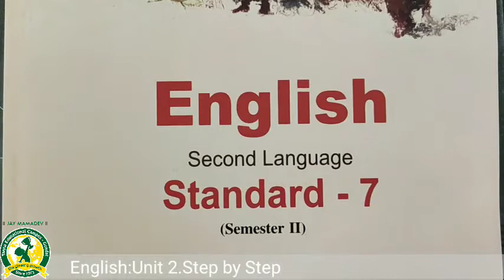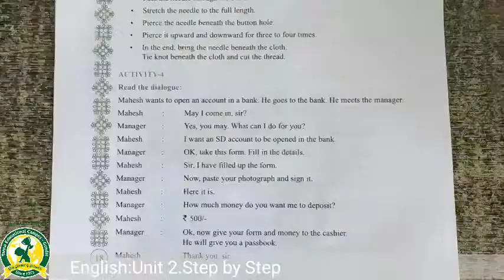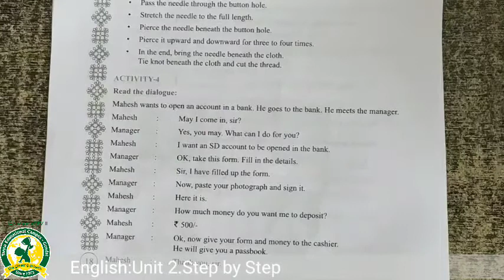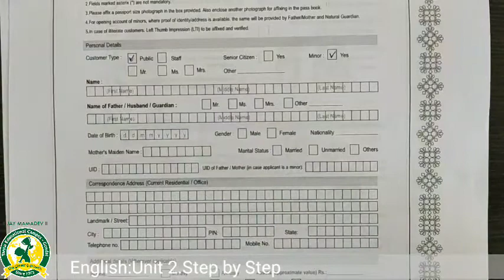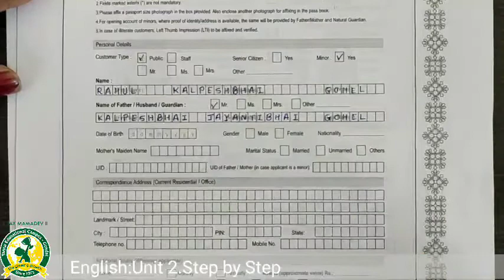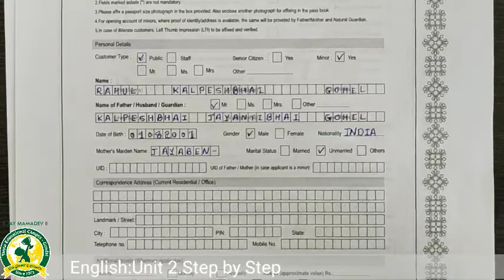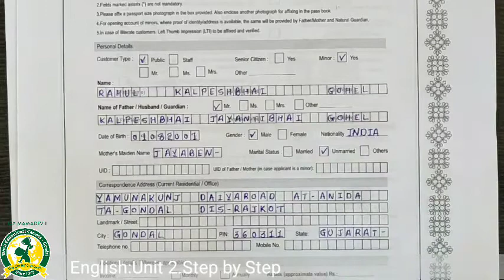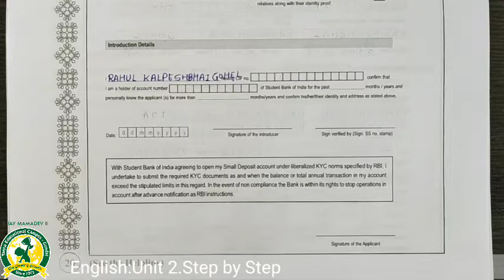ધોરણ- 7 વિષય- અંગ્રેજી યુનિટ- 2 (22-12-2020)